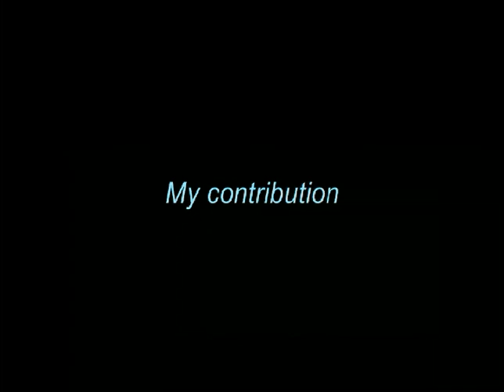DiabeticRadio - Episode 19 - Part 4 - Dr. Guzman Talks About Diabetes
Last installment of my Feria De Salud/Stop Diabetes Fair experience. In this segment, Dr. Guzman from Mount Sinai Hospital talks about diabetes.